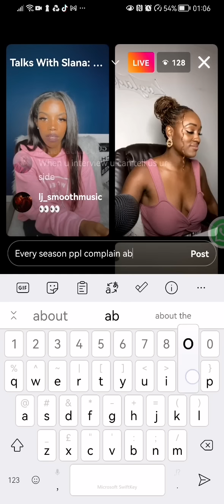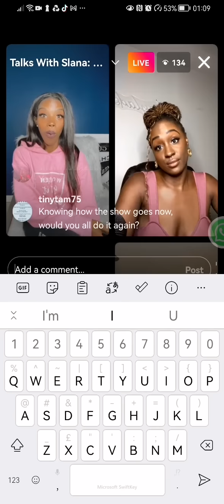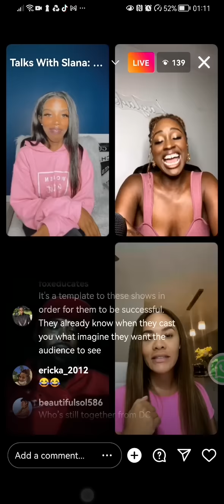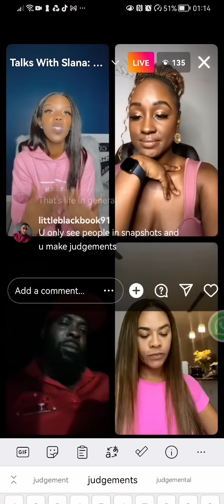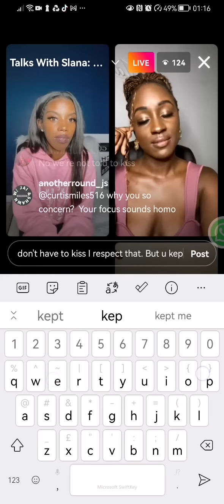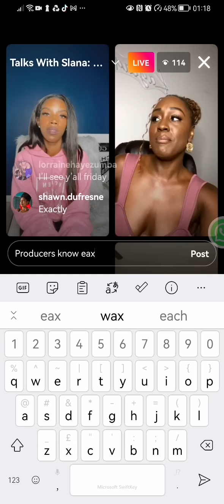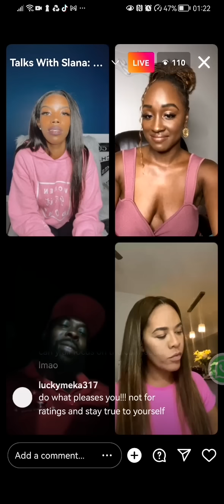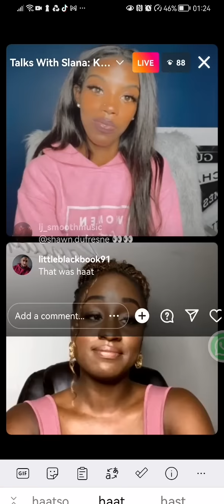RTL KAYLA, MIKE, SHAREESE COMPLAIN ABOUT THE MAD EDITS OF THE SHOW | LIVE RTL